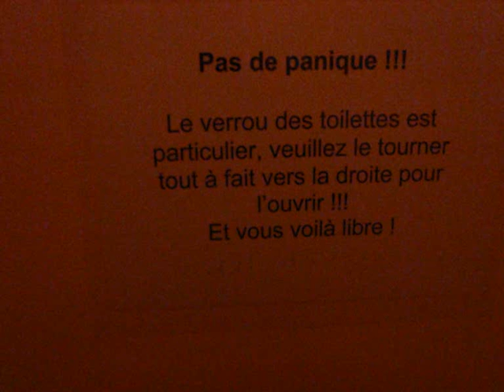Les fous du genou- Tranche de vie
Quand un verrou inhabituel provoque des sueurs froides...
Un film sous forme de roman-photo animé d'Ambroise Somville et Benoit Fontaine (exs un vrai film de connards ,et ex Conpères ) sur une idée originale d'Ambroise Somville.